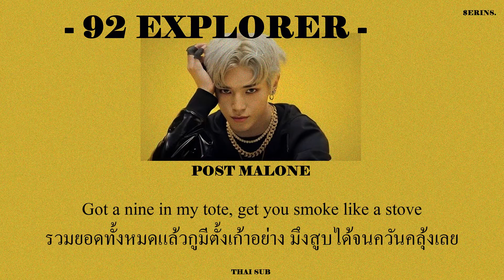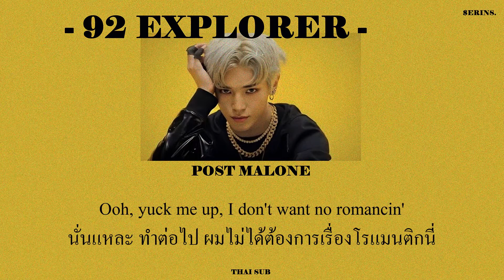(18+🚫) [THAISUB] Post Malone - 92 Explorer | BY $ERINS.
Ooh, yuck me up, I don't want no romancin'
นั่นแหละ ทำต่อไป ผมไม่ได้ต้องการเรื่องโรแมนติกนี่

เพลงยาวสามนาทีแสลงไปแล้วสี่นาทีครึ่งฮะ

Model: Taeyong of NCT
CREDITS Original Song:  Post Malone - 92 Explorer
Translate: $ERINS.

สนับสนุนให้นักเขียน
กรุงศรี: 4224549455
นาย พิเชษฐ์ชัย ลือชา
*เรื่องเงินโง่จริงๆค่ะ ไม่รู้จะโดเนทได้มั้ย555555*